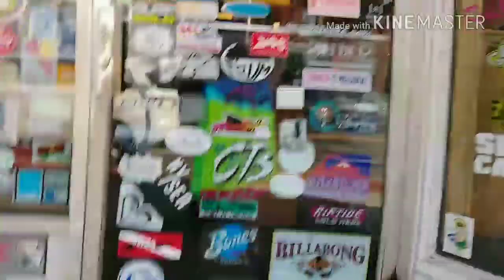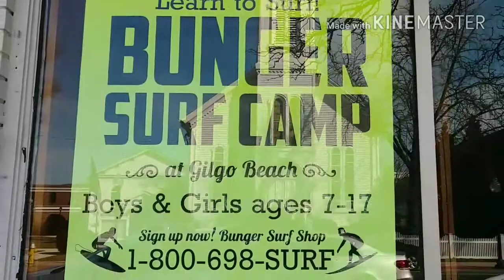Bunger surf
This is a real cool surf shop on long island if you like waves, skate boarding, Long boarding, or just chillin on the Beaches of Long Island this is were you get what you need. Enjoy

Tweet